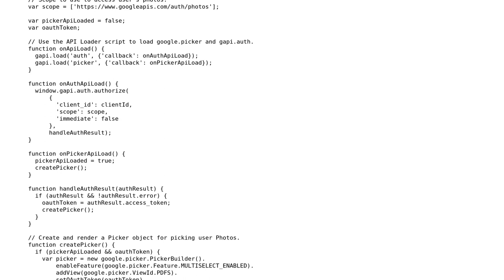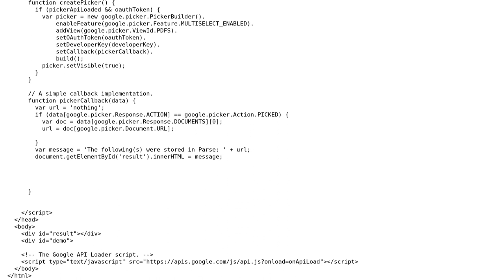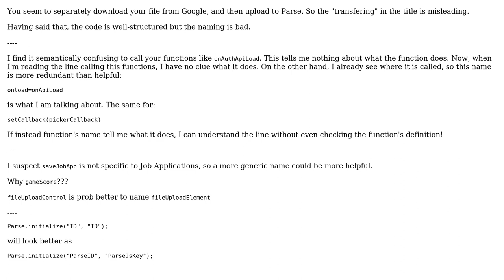Code Review: Transferring file from Google to Parse.com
With thanks & praise to God, and with thanks to the many people who have made this project possible! | Content (except music & images) licensed under CC BY-SA | Music | Images & others | With thanks to user user3827788 user Mast user Dmitri Zaitsev and the Stack Exchange Network Trademarks are property of their respective owners. You are responsible for your own actions.